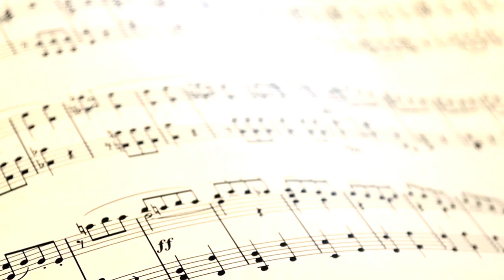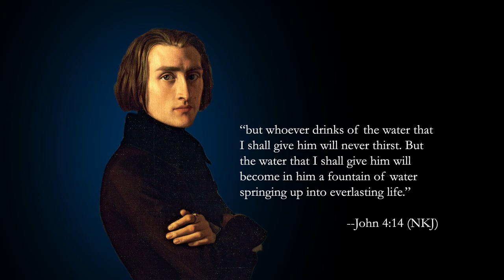Franz Liszt and the Gospel of John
In this music lesson, Dr. Richard Fountain looks at Franz Liszt's relationship with the Gospel of John. Dr. Fountain teaches piano at the Wayland Baptist University  School of Music.